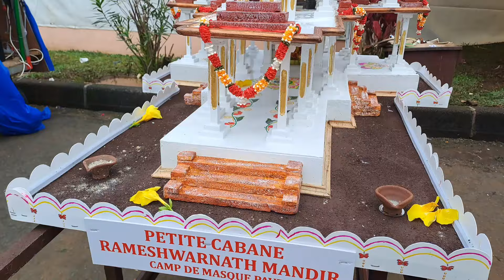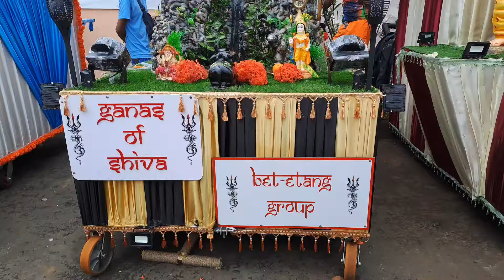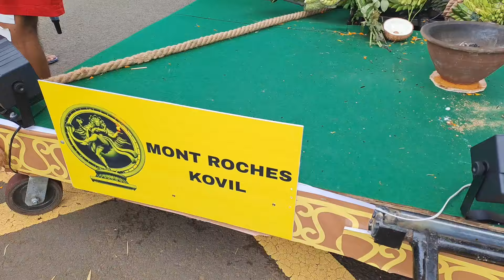Maha Shivratri 2024 ~ Kawars